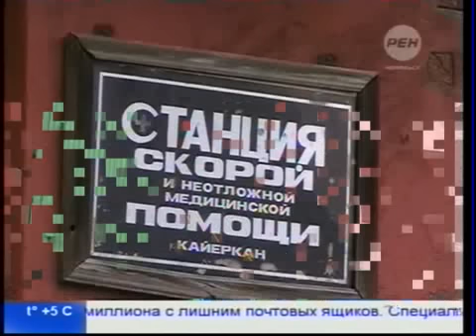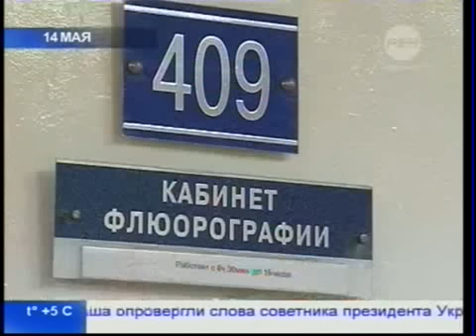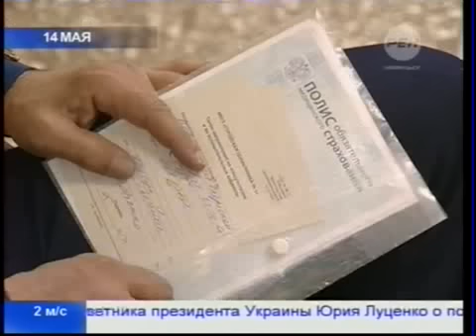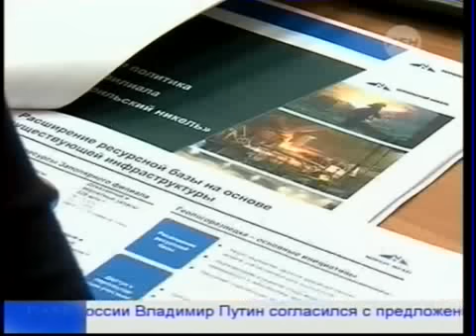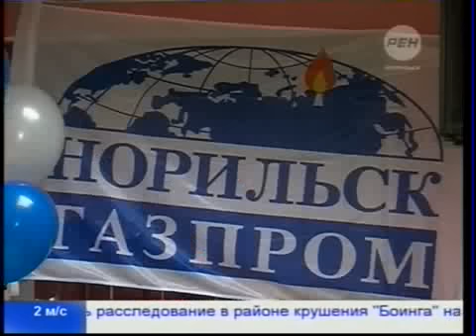Северный город. Новости. 08 сентября 2014 года, 23.00 (понедельник)